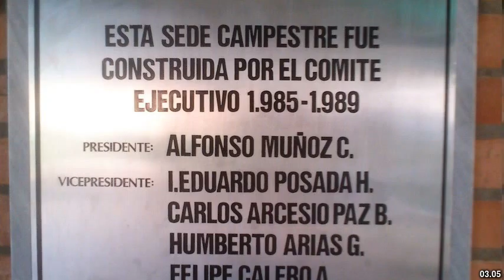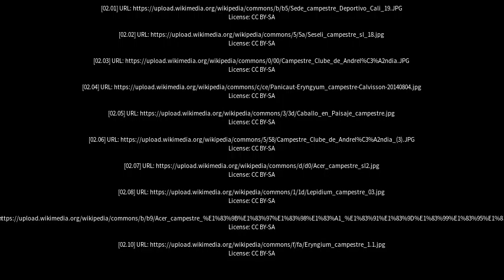Best places to visit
Best places to visit - Campestre (Brazil) Best places to visit - Slideshows from all over the world - City trips, nature pictures, etc.